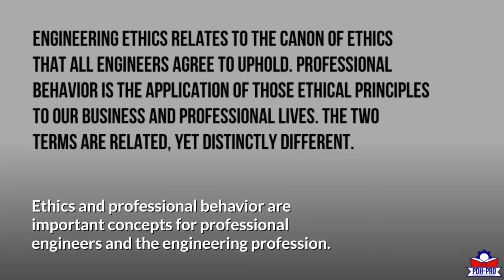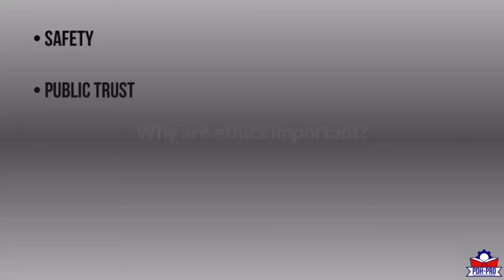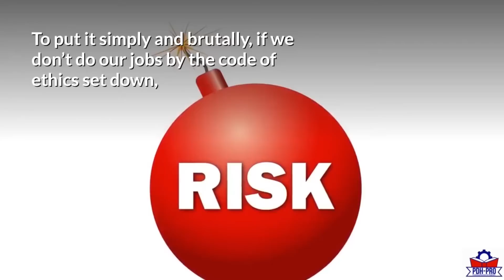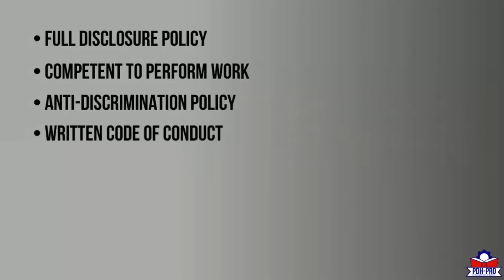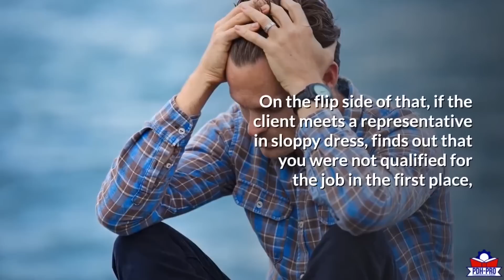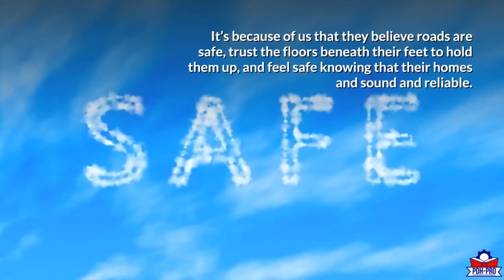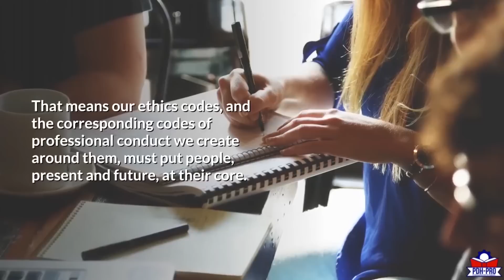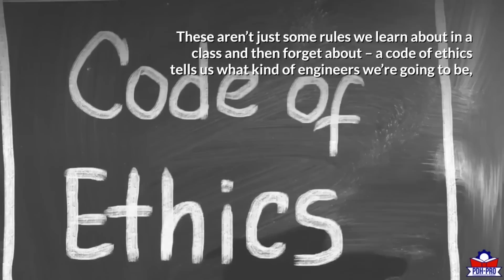Ethics and Professional Conduct for Professional Engineers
Engineering ethics relates to the canon of ethics that all engineers agree to uphold. Professional behavior is the application of those ethical principles to our business and professional lives. The two terms are related, yet distinctly different.